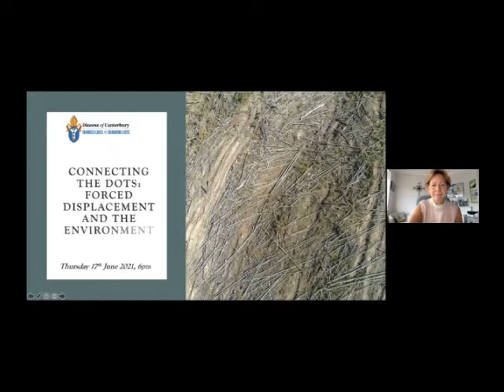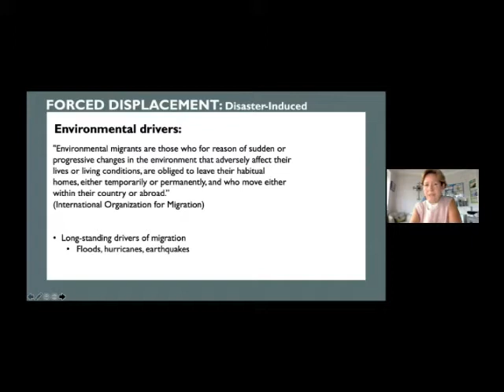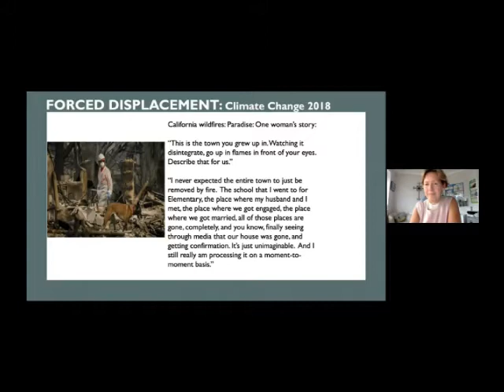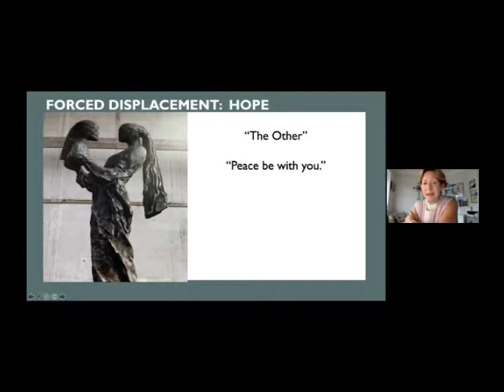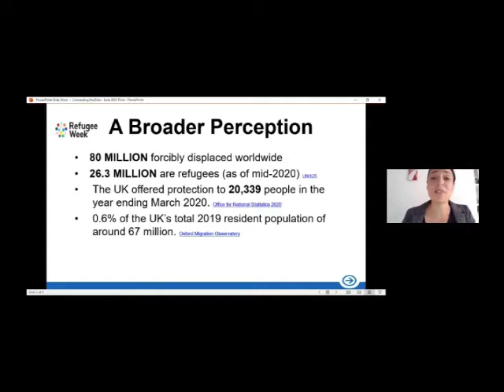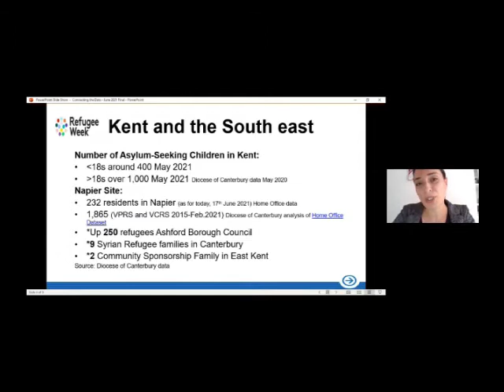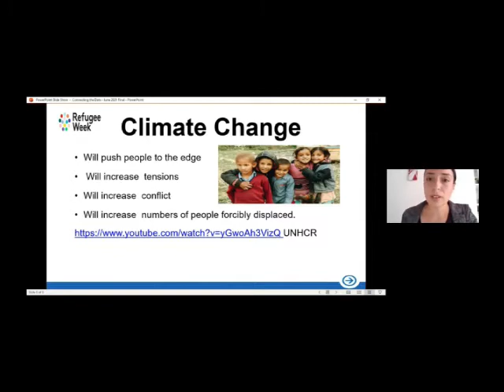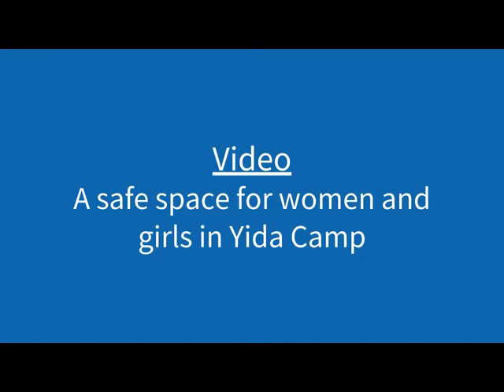Connecting the Dots: Forced displacement and the environment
Webinar on forced displacement and climate change, hosted by Archdeacon Jo Kelly-Moore on 17 June 2021.

Please note that some sections of the webinar have been removed for copyright reasons.